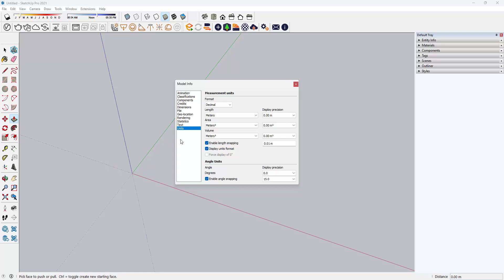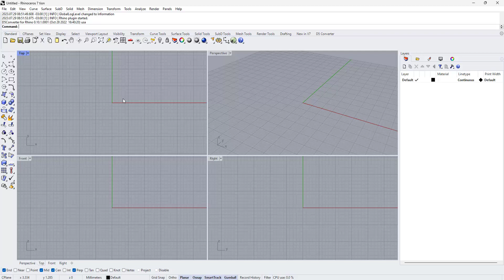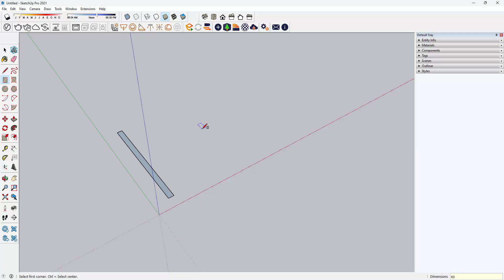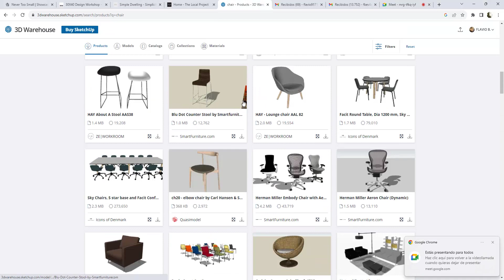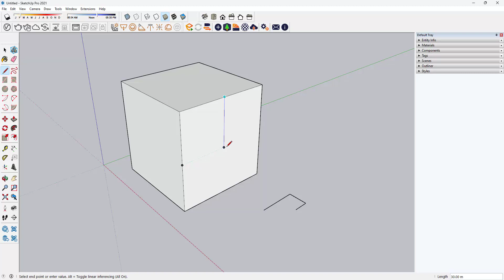sketch up 04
Curso de modelado 3D para Diseño de interiores y mobiliario.